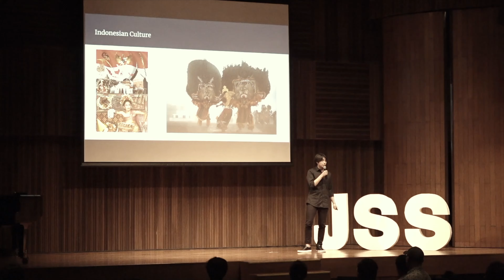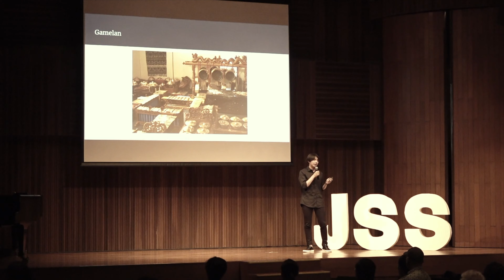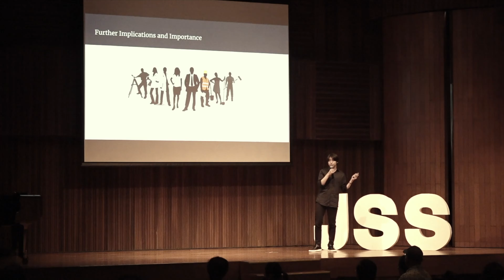Tim Sutanto - Jakarta Scholars Symposium II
The second symposium "Computing for the Future" was held on August 23, 2023, in Jakarta, Indonesia.